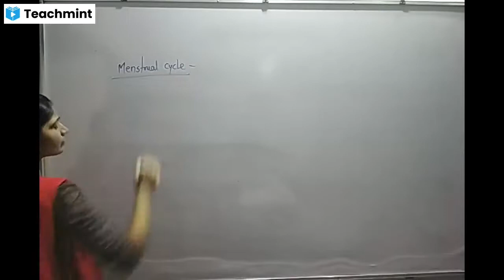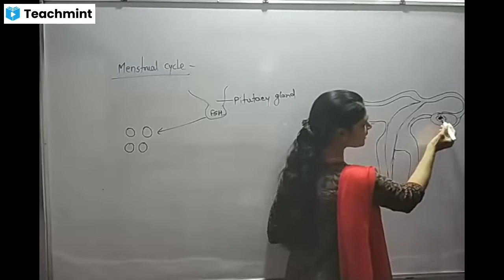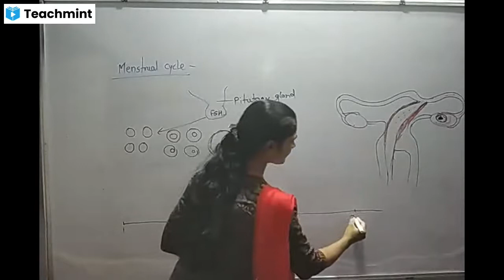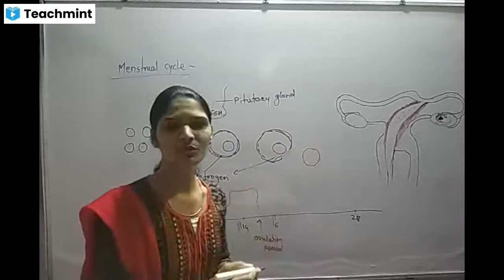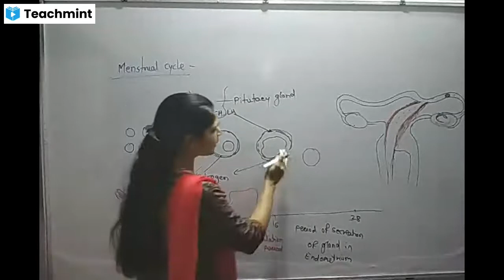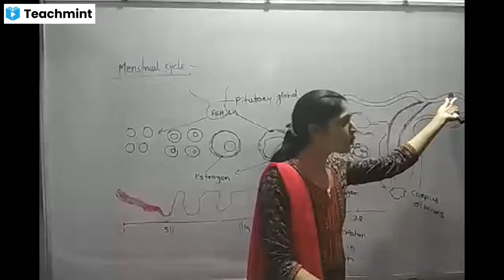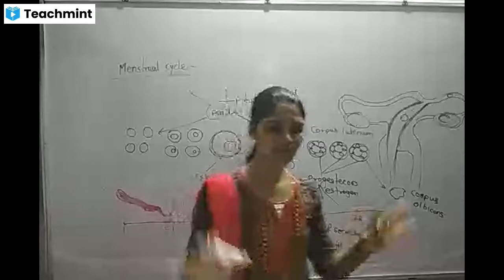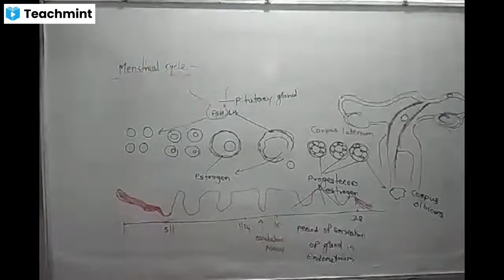Life processes in living organism part 2,10th std(lecture 10)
mentrual cycle